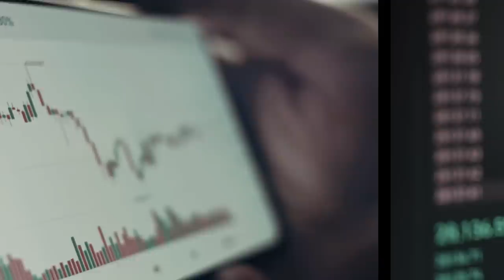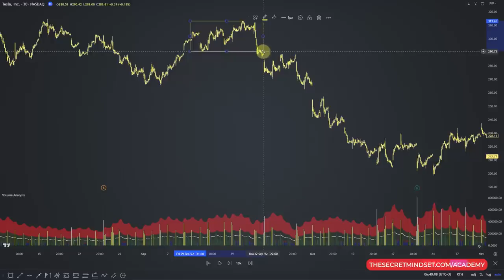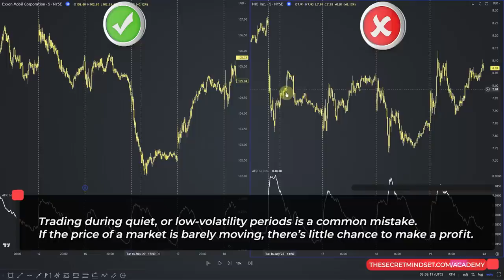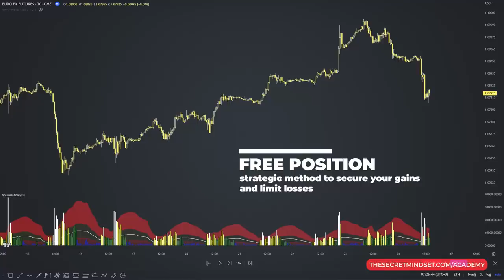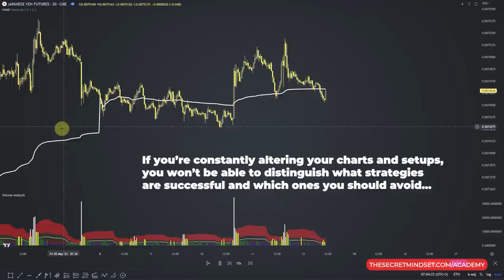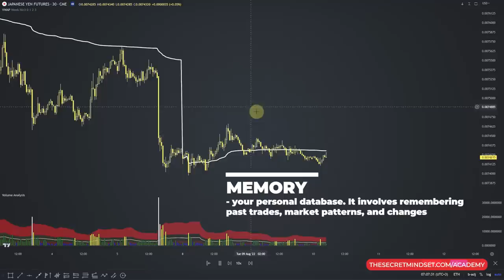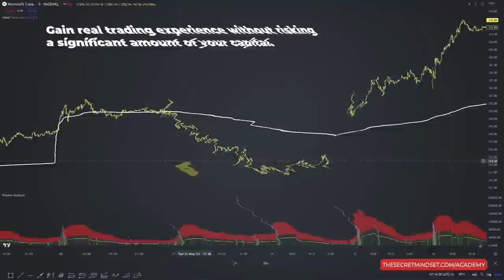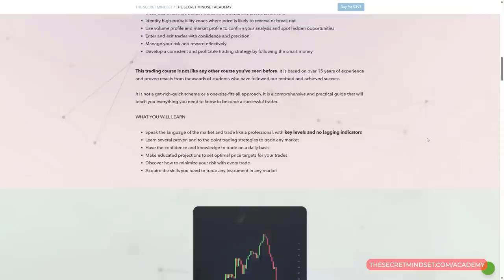If I Started Trading From Scratch Again, I’d 100% Do This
In this video, discover critical details that could potentially save you years of trial and error. Discover trading lessons that are often overlooked but hold the key to unlocking consistent profitability.

Trading can be tricky, and making mistakes is part of the journey. But why waste years repeating them? Get ready to learn from others' mistakes and avoid the traps that many traders fall into. Discover valuable trading lessons that can transform your approach. We're diving into the small stuff that makes a big difference.

It's time to trade smarter and start winning. Don't let the same old mistakes hold you back.

Take all of my videos as my own opinion, as entertainment, and at your own risk. I assume no responsibility or liability for any errors or omissions in the content of this channel. Any action you take on the information in this video is strictly at your own risk. We recommend that you contact a personal financial advisor before carrying out specific transactions and investments. There is a very high degree of risk involved in trading. Past results are not indicative of future returns.